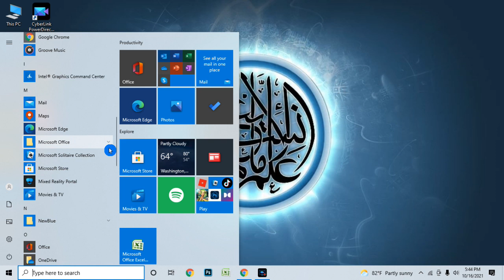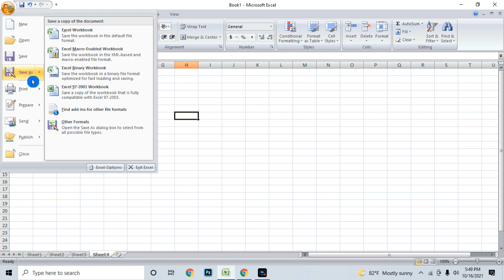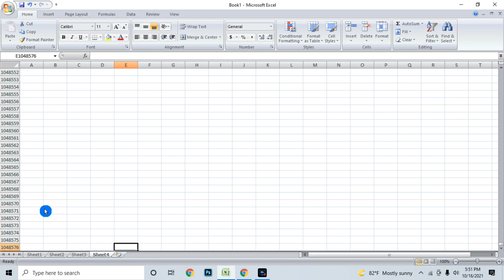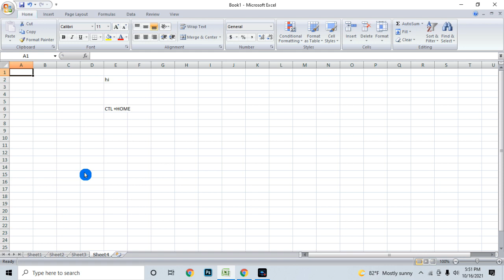LESSON ONE MICROSOFT EXCEL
Microsoft Excel is the industry leading spreadsheet software program, a powerful data visualization and analysis tool. Take your analytics to the next level .